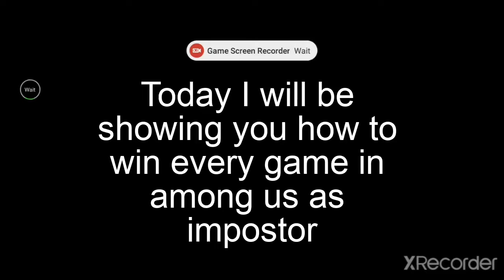How to win every game in among us as Impostor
Recorded in Game Screen Recorder uploaded to XRecorder then uploaded to OneDrive and edited in Kapwing. Kapwing is a great video service check it out!